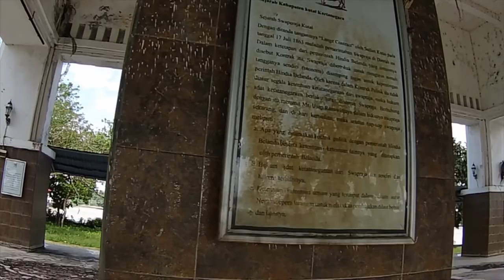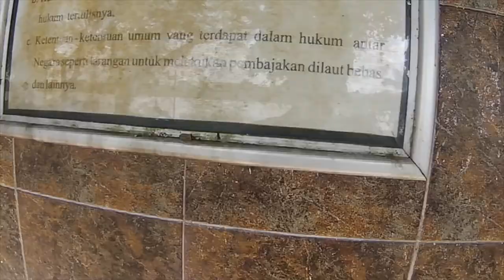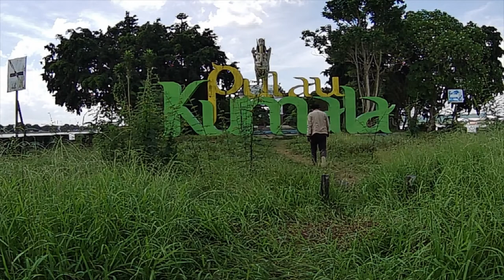Banyak Rumah Yang Telah Lama Tak Berpenghuni - Kolam Menakutkan - Rerumputan Yang Panjang - Part 2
Assalamualaykum kali ini kita akan mengunjungi jembatan repo-repo yang merupakan jembatan menuju ke Pulau Kumala. Kami menelusuri jalan dari stadion ke daerah timbau jalan abdul muksin Tenggarong.

  Setelah itu kita masuk ke objek wisata Pulau Kumala. Sebuah pulau yang berada di tengah sungai mahakam yang luas. Tiket masuk 10.000 buat dewasa dan 5.000 buat anak-anak. Kami juga menyewa motor listrik seharga 50.000/jam jika 100.000/sepuasnya.Kali ini kita akan menuju patung lembuswana dan juga ke ujung pulau kumala yang berhadapan langsung dengan jembatan kutai kertanegara. Simak perjalanan kita di video ini.